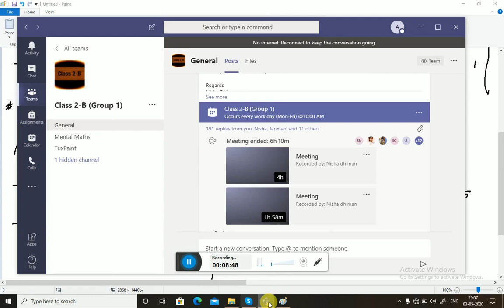Dr Vandana det 1